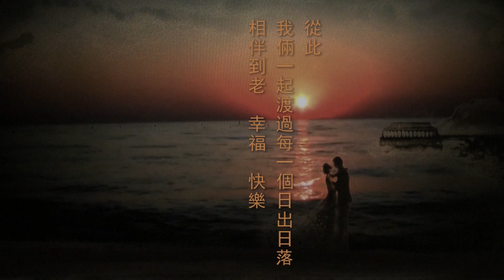wedding love story. sand art & ebru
Marina Sosnina SandARTist studio